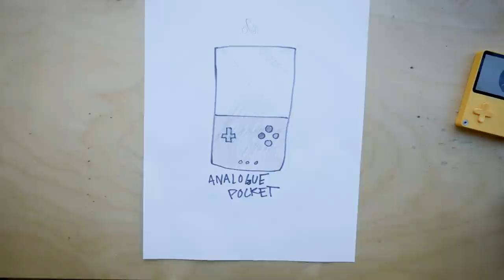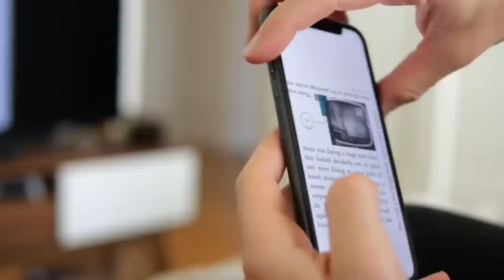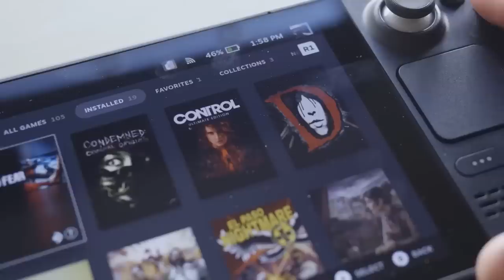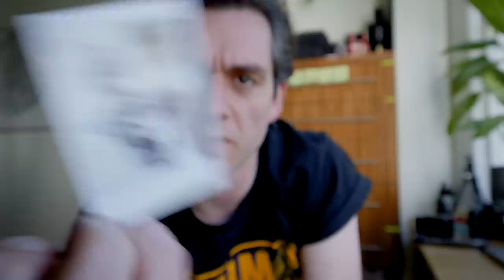I Love Handheld Gaming, But I Miss What It Used To Be | The Kurt Locker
Handheld gaming is the most diverse and multifaceted it's ever been, but for all of the advancements we've made in handhelds, it's hard not to think about everything we've lost along the way too.

The Nintendo Switch cemented a new era of handheld in 2017, paving way for the home console experience but on the go. In fact, the Switch's success has led to an all new market of high-end handhelds by way of the Steam Deck and its many competitors including the ROG Ally. The result is that handheld gaming is the best it's ever been now that home gaming experiences can be had virtually anywhere.

But aside from the heavy hitters like Nintendo and Valve, there's a whole other market gaming-on-the-go devices like the retro scene which includes the Analogue Pocket or emulators from brands like Anbernic and Retroid. Not to mention the niche but still incredibly cool Playdate.

For Kurt, this is practically heaven. Kurt has been a longtime fan of handheld gaming, so these past few years have been very kind to him with the abundance of gadgets to choose from for his gaming needs. But in his journey in examining the current state of handheld gaming, he equally feels that games developed for handhelds specifically is a fleeting art form.

In this episode of The Kurt Locker, Kurt looks at the highs and lows of handheld gaming in 2023, the many options there are, and grieves the end of an era of consoles like the Nintendo DS and 3DS.

TIMESTAMPS:

00:00 - Intro
01:00 - Why does Kurt love handhelds so damn much anyway?
01:48 - How the Switch switched everything up
02:49 - The multifaceted world of handhelds
03:19 - Retro handhelds – The Anbernic RG353M
04:04 - Playdate
04:25 - Analogue Pocket
04:38 - Oh, and mobile
04:40 - The 'too many options' dilemma: Where do you even start?
05:48 - Handheld gaming is a lot like photography
06:28 - The lost art of handheld gaming
09:00 - Conclusion